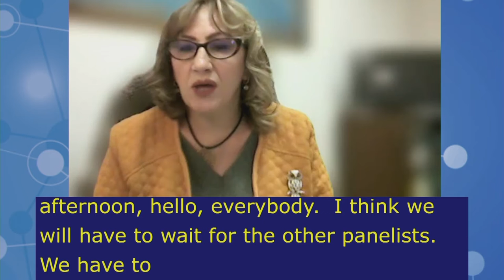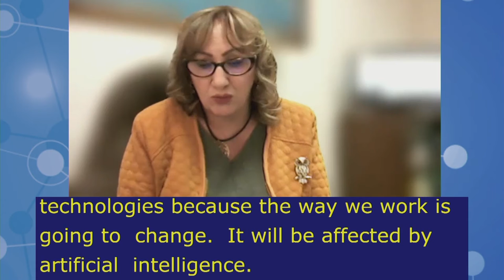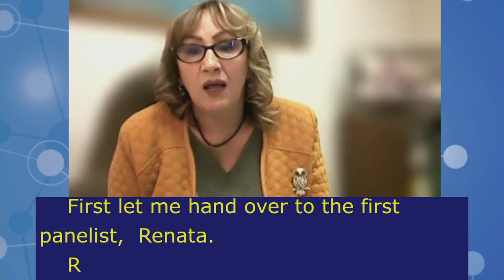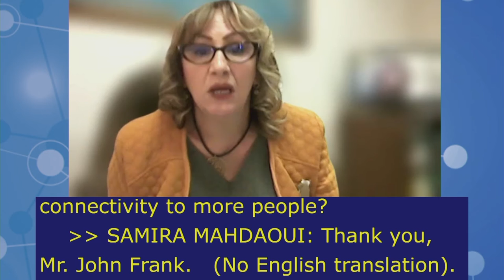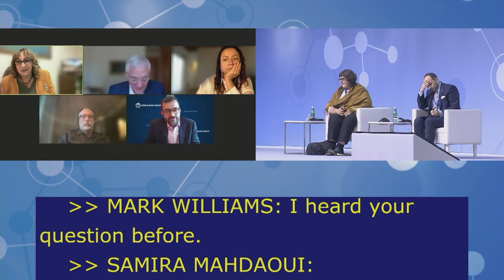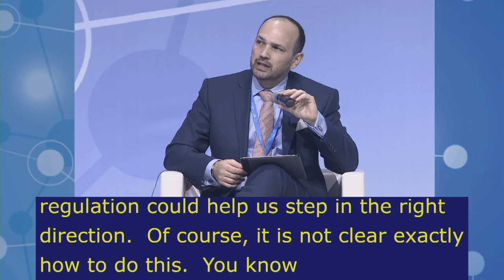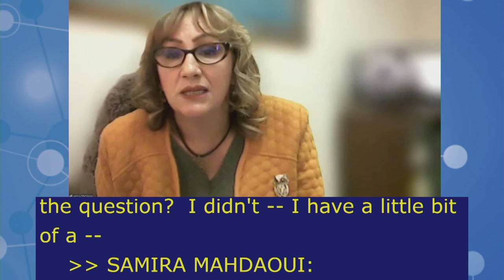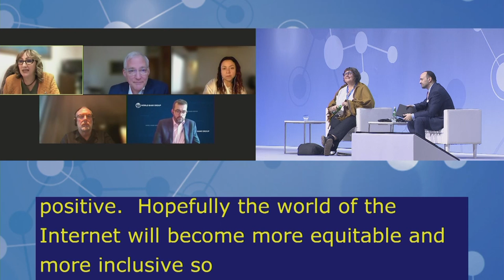IGF2021 – Day 1 - Plenary – HLEP: Governance models to promote… - English